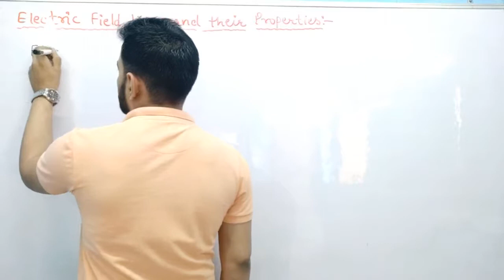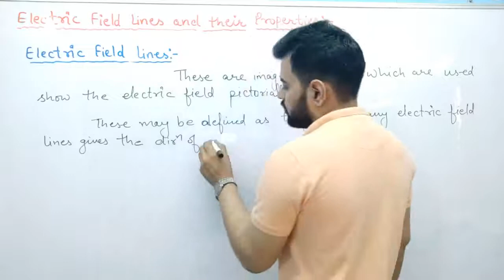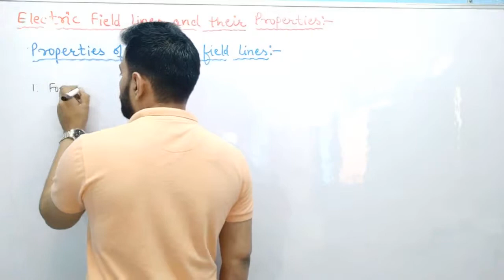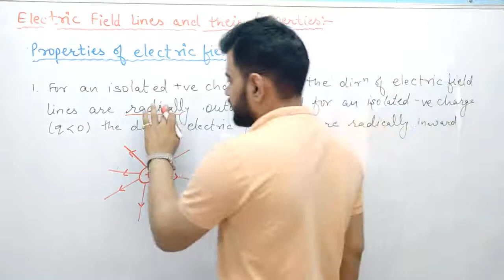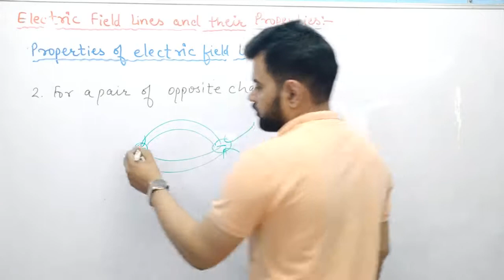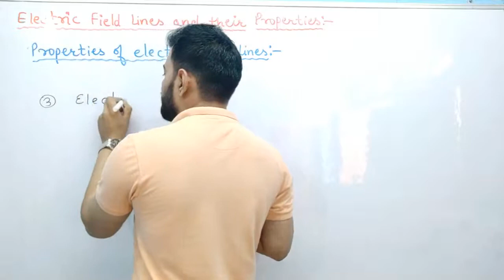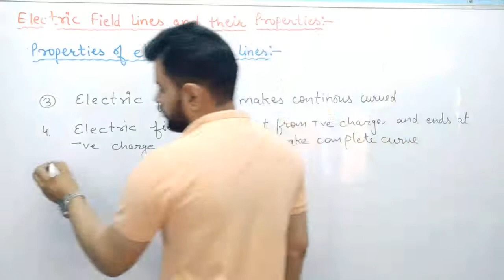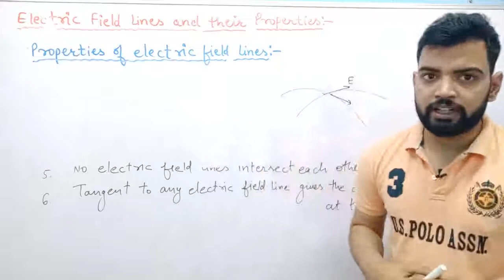Properties of electric field lines Lec_14